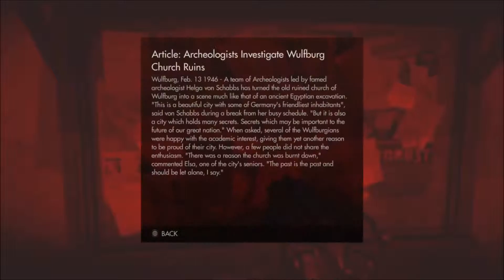Let's Play Wolfenstein The Old Blood UNCUT Part 13 Stadtrundfahrt